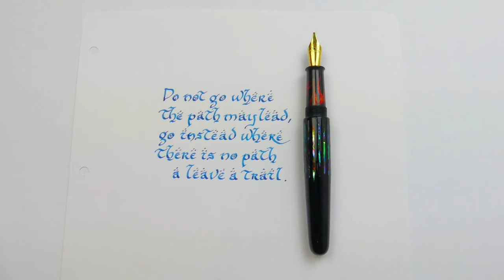Top 3 quotes written in “Lord Of the Ring” script with fountain pens: PenTeo - Tinteschnecke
Inspired by J.R.R. Tolkien´s books, Lord of the Ring and The Hobbit, this style is fairly easy to learn

A mix of Uncial and Fraktur, that forgives errors of consistency in writing

A beautiful writing style with which you can write relatively fast

Stub or Italic nibs required!

Pen: PenTeo Bonita Golden Dragon
Pen: Tintenschnecke Custom Autumn Urushi